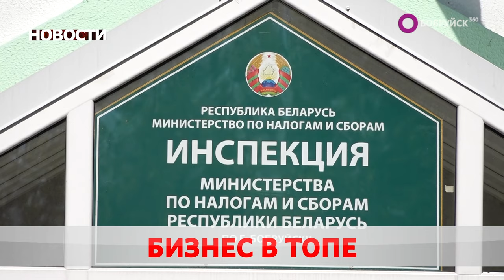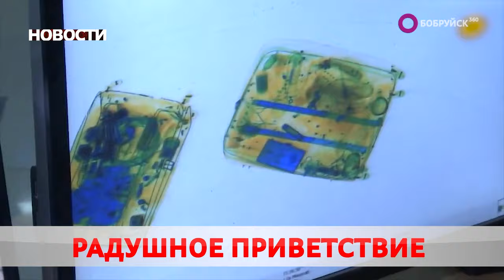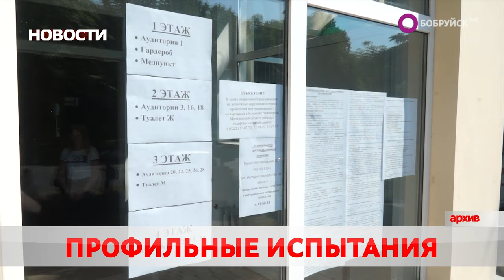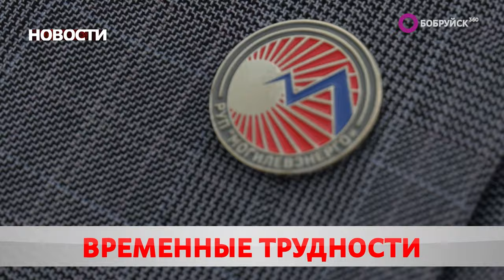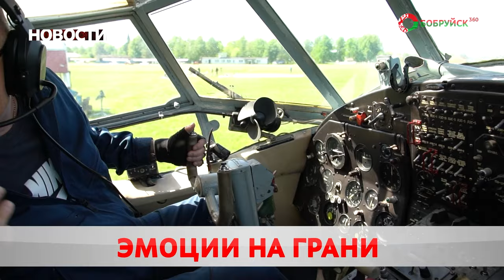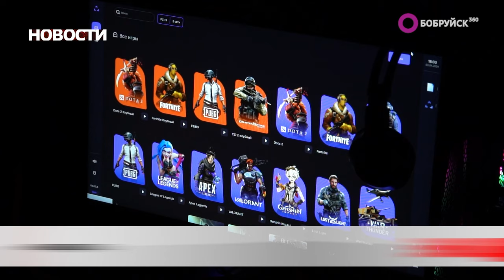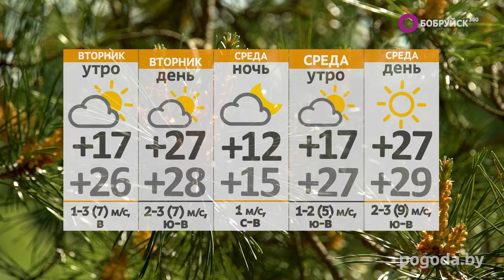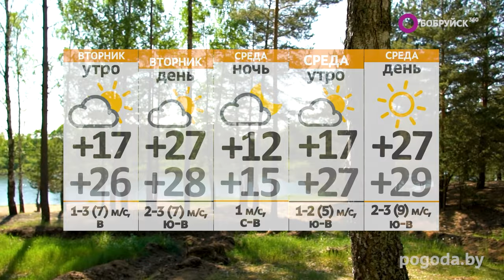НОВОСТИ: Плановое отключение горячей воды, подросток под колесами, сезон парашютов открыт